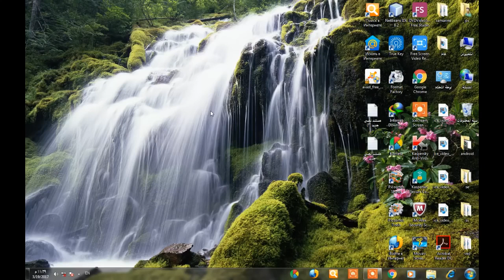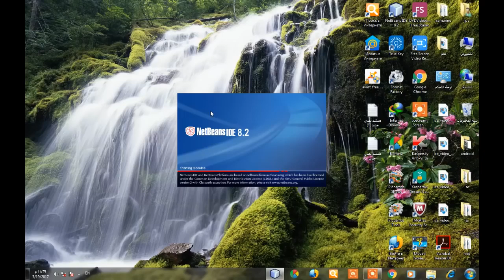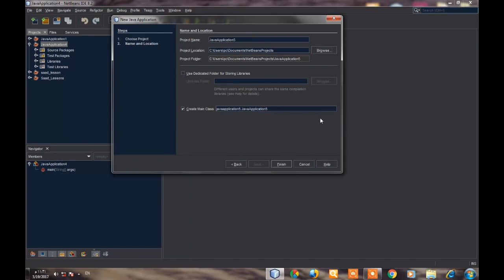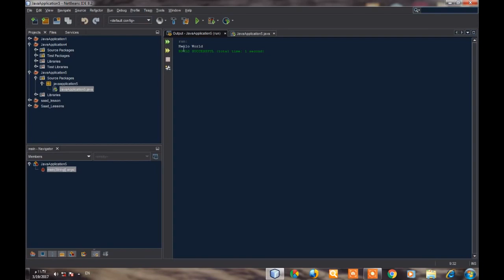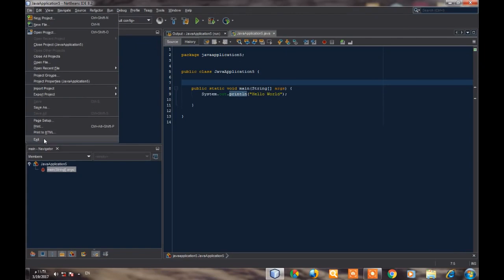دورة لغة جافا Java الدرس الثاني برنامجك الأول في جافا